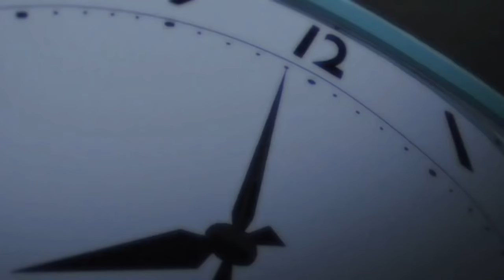Re:Zero Season 2 OP Full【AMV】|『Realize』by Konomi Suzuki [HD]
Anime Tittle: Re:Zero kara Hajimeru Isekai Seikatsu 2nd Season / Re:ZERO -Starting Life in Another World- Season 2 (Re：ゼロから始める異世界生活 2nd Season)
Producers: AT-X, Memory-Tech, Hakuhodo DY Music & Pictures, Kadokawa Media House, Kadokawa
Studio: White Fox
Original Artist: Konomi Suzuki
Song Tittle: Realize

-Lyrics-

"Realize"

Arukitsuzuketa ima wo keshite wa
Minai you ni fusaida kako
Kirisuterarete shimatta kanousei
Fukyagaku de saisei wa nido to kanawanai

Nando mo fukaku kizutsuita
Kanashimi no hate (sore demo)
Shinzou no kodou keshite tomenai you ni
Koko kara kimi to futari de norikoete yuku

Mezashita mirai e subete no kimi o seotte
Tadoritsuite miseru kara
Takusareta negai wo owarasete
Kondo koso wa subete mamoru yo
Saigo no unmei wo tsukame Realize

Aragaitsuzuketa saki ni kasanaru
Mienai kizuato
Yakeochi souna tamashii no koe ga
"Itaiyo" to kurikaeshi
Keshite hanasanai

Nando mo
Tachimukatte
Osorenaide
Zetsubou ni obiezu ni ima
Furueru kono te wa oboeteru
Atatakai namida wo nazori mamoru tamedato

Egaita kotae ni
Dareka ga machigai to iundarou
Demo kimeta no wa kokoro nanda
Mae ni susumu koto wo
Yamenaide kondo koso wa
Subete mamoruyo
Saigo no unmei no saki e yukou wa

Tachimukatte
Osorenaide

Eranda mirai ni
Boku wa kimi to iru ndayo
Atatakai hi ga sashikomu
Yuki wa itsuka tokete
Hana ga saku you ni
Keshite kawaranai ai wo
Shinjiteruyo

Saa!
Mezashita mirai e subete no toki wo seotte
Tadoritsuite miseru kara
Koko de narasou
Hajimari no kane wo
Saigo no unmei wo
Tsukame Realize

Scenes from Re:Zero kara Hajimeru Isekai Seikatsu 2nd Season Episodes 1-6.
Credits: lucky AMV'S, Aito DARK SOULS.